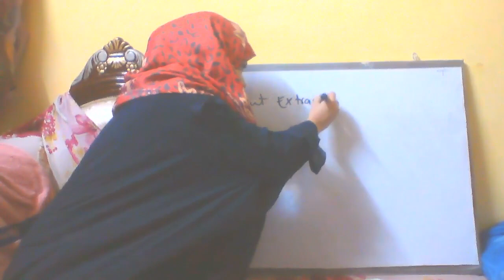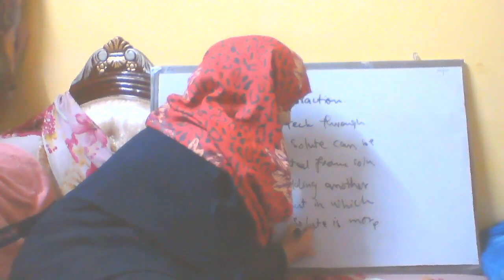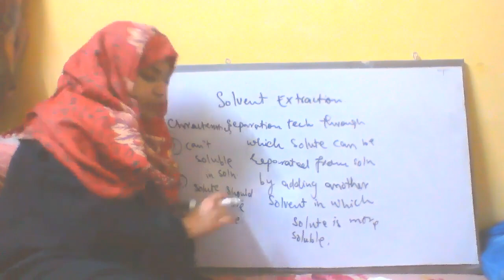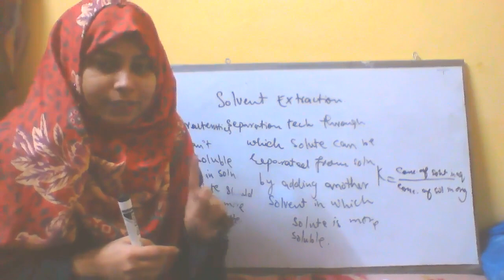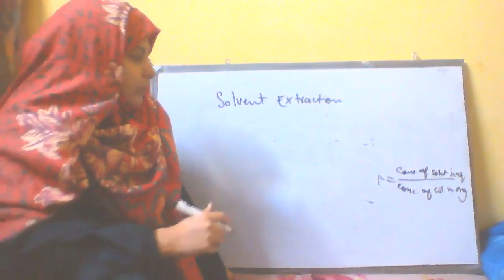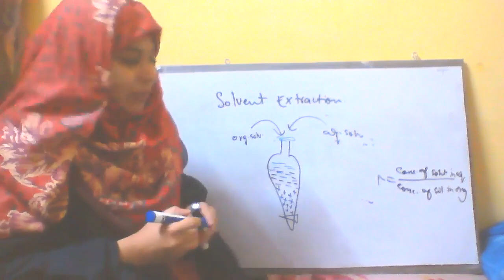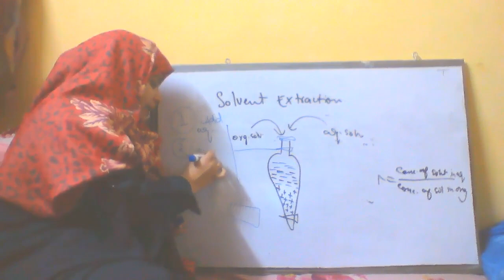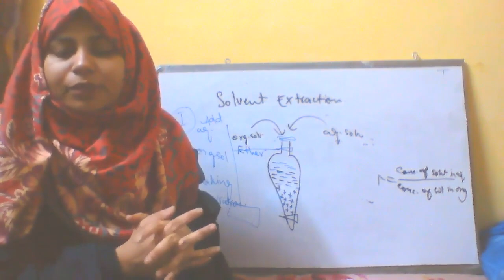Solvent Extraction || Complete lecture || Chemistry 11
I have uploaded another video lecture on the topic "what is solvent extraction, complete lecture a  topic   from 11th chemistry.
I have explain it in an easy way, hope you people understand. If you find any difficulty related to topic you can ask me in the comment section and you can follow me on twitter and Instagram provided on the about page of this channel.
Keep watching..